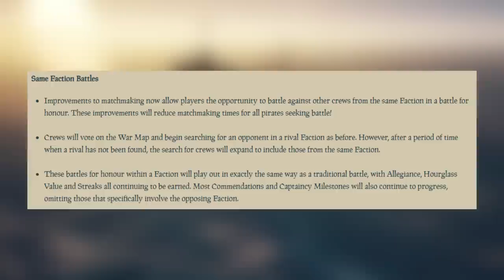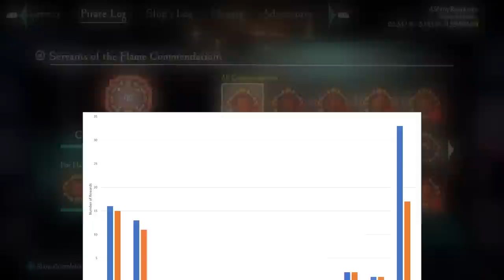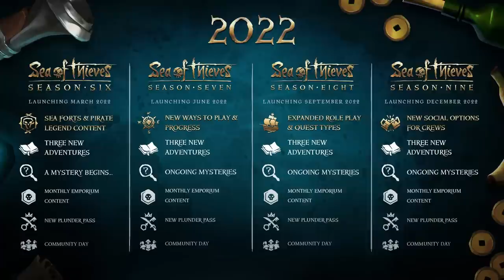This AWESOME Sea of Thieves Content Is In BIG Trouble.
Today, we'll be looking at the content in Season 8 and why it is dire need of more tweaks, fixes and content to stop the mode dying in the same way Arena did. With Season 10 still months away, why not revamp some old content while we wait?

I hope you enjoy the video, look out on Sunday for our next video! Thanks again for watching!